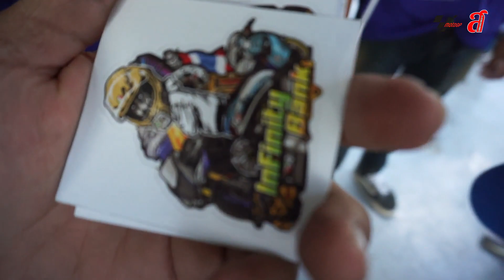สังกะรีกับจารย์วัฒน์ร่วมลุ้นแชมป์MotoGP2019ข้างสนาม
ช่อง
รถที่ขับ
กล้องที่ถ่าย
โปรแกรมตัดต่อ